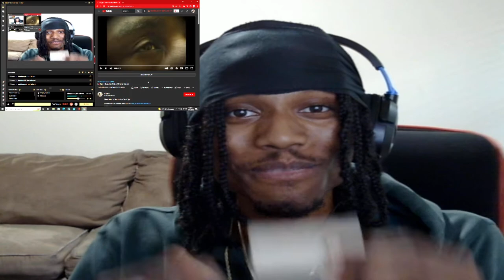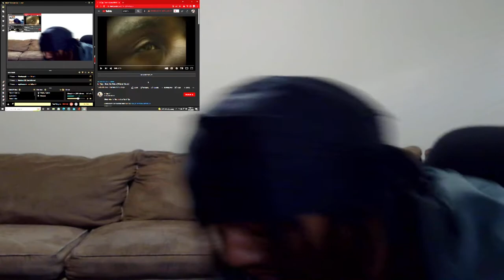LIL TJAY- BEAT THE ODDS🙏🏽{OFFICIAL MUSIC VIDEO}🔥🔥🔥REACTION‼️‼️